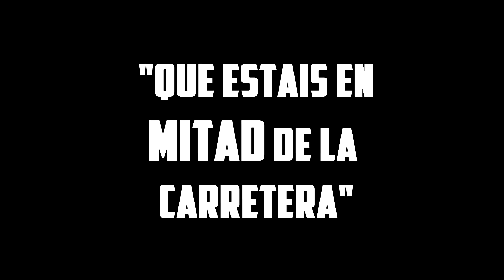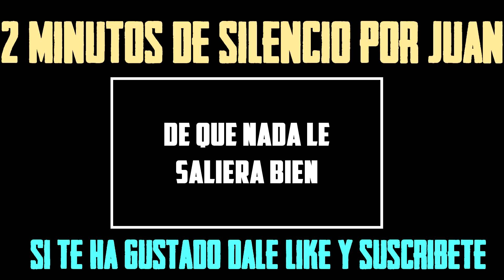POPLIFE #8 | LA DROGOABUELA Y SUS MAGDALENAS | mod arma 3 español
POPLIFE #8 | REGRESAN LOS PILOTOS DE LAKESIDE | mod arma 3 español

Regresamos al mundo de los conductores profesionales y demostramos una vez mas lo buenos conductores que somos! Ante todo, Juan y sus balsas de agua bugueadas.

Por otro lado Capa le explica a un buen ciudadano como hacer el trabajo de la empresa. Un trabajo ilegal que Capa con calma lo hace demasiado legal a ojos de un tercero!

Bienvenidos de nuevo a POP LIFE!

➥ Pop Life , La serie. ➥

¡Muchas gracias!